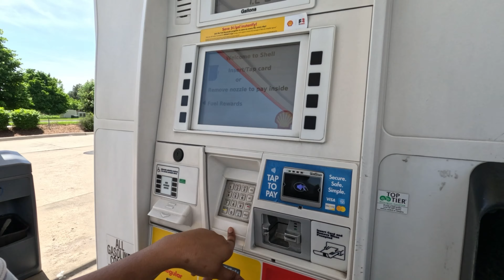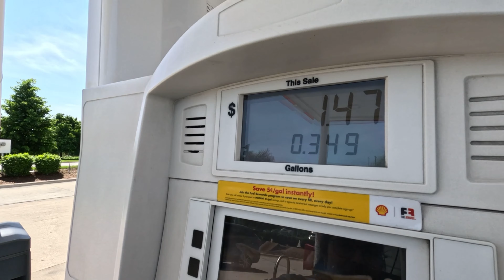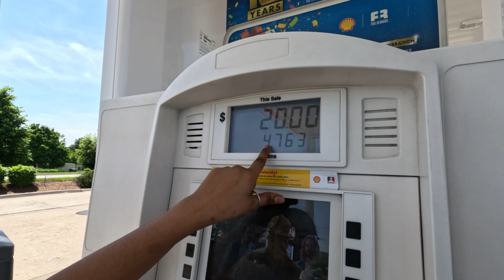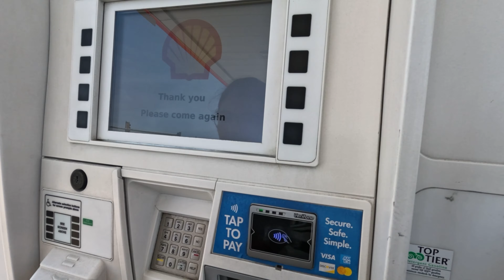USA ನಲ್ಲಿ petrol price ಎಷ್ಟು ಎಂದು ನಿಮಗೆ ತಿಳಿದಿದೆಯೇ?tumkur